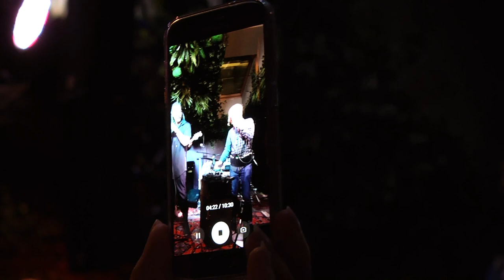"Zeitnot (Джунгли зовут)" - Борис Плотников feat. Papa Layan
Клуб "Kozlov", Москва 2017